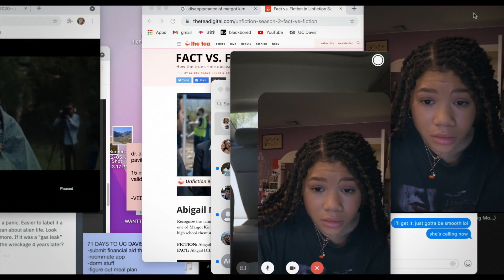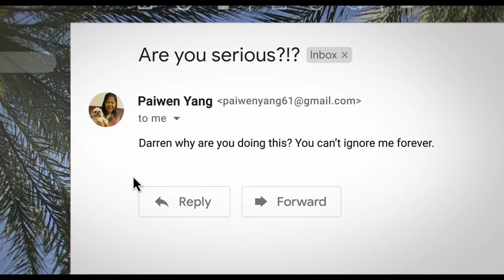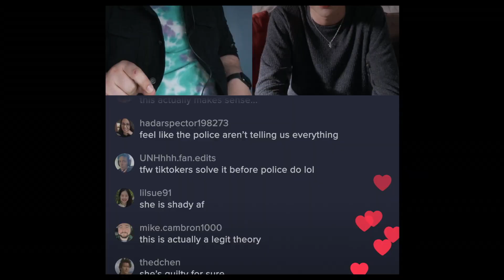Missing Official Trailer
Después de que su madre desaparece, una joven intenta encontrarla desde su casa, utilizando las herramientas disponibles en línea.

Dirección
Nicholas D. Johnson, Will Merrick

Guión
Will Merrick(screenplay by), Nicholas D. Johnson(screenplay by), Sev Ohanian(story by)

Reparto principal
Tim Griffin, Ava Zaria Lee, Nia Long